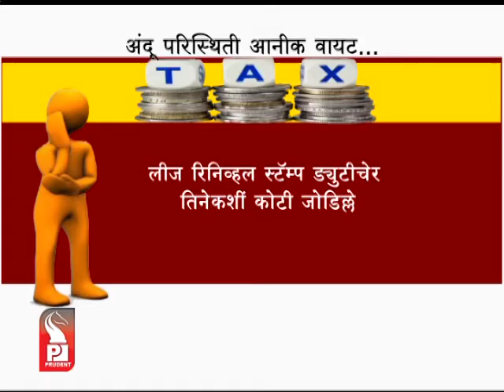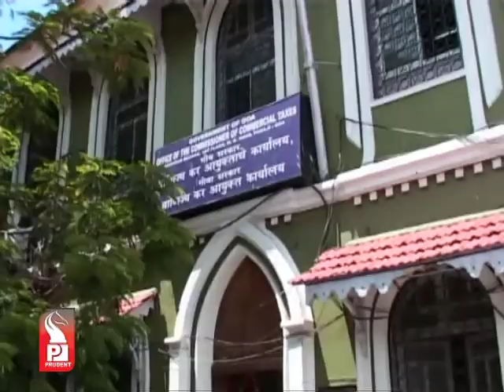Prudent Media Konkani Update News 04 Nov 13 Part 2